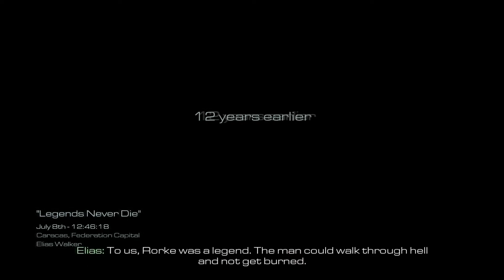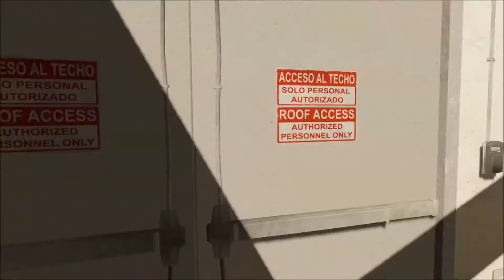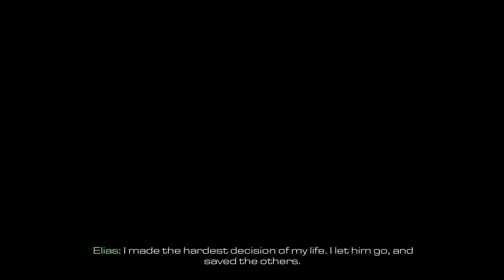Ghosts Campaign #4: Agent 007 [NL]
Het is dan eindelijk zo ver, na een lange tijd wachten beginnen we met de campain van Call of Duty Ghosts!

Gelukkig werkt het wel met obs en dus hebben we nog een hoop in te halen.

Meer Campain of Ghosts zien?
Vergeet dan niet de video te liken, je ideeën achter te laten in de comments en te subscriben op mijn kanaal voor meer!

Ejoy :D